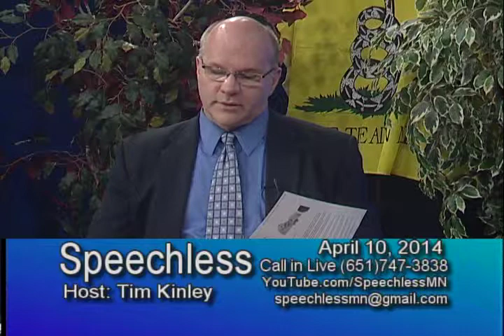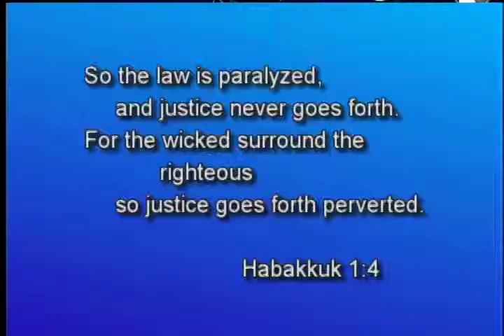Attorney Greg Wersal on Judicial Elections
2014/04/10 Tim Kinley and Attorney Greg Wersal talk about Minnesota Judicial Elections law, Supreme Court case Republican Party of Minnesota v. White,  and the possible Constitutional Amendment for Retention Elections that the Democrat legislature has been considering. The history of how retention elections were used during reconstruction to attempt to inhibit the ability of black citizens from electing judges is discussed.  If you watch one discussion on this subject, this is the one to watch!